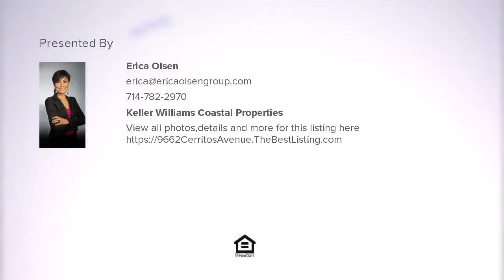9662 Cerritos Avenue, Anaheim, CA Presented by Erica Olsen.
Contact Erica Olsen for more information.

Are you a car, toy or RV enthusiast? Do you love entertaining and outdoor living?  Are you a gourmet cooking connoisseur?  Be first in line to see this Anaheim wonderland!  This stylish and stunning 3 bed, 2 bath, 1,213 sq. ft home is ready for your family to create a legacy of memories!  As you walk into the home, you will find a beautifully remodeled kitchen with an expansive breakfast bar and the perfect counter space for gourmet cooking. It is fully equipped with stainless steel convection oven/gas stove, dishwasher, floating range hood, granite counter tops, designer pendant lights and tons of cabinet storage.  The kitchen opens up to the dining and living rooms; perfect for entertaining. The living room has floor to ceiling windows that let in tons of natural light and open up to the expansive backyard.  The fireplace is finished with Italian marble and a custom mantel.  The home has 3 spacious bedrooms illuminated by natural light from floor to ceiling windows, as well as vaulted ceilings.  The hall bathroom has been remodeled with Italian marble matching the fireplace and a custom tile surround. The 7,680 sq. ft lot has a large landscaped area, a partially covered patio with café lights, and tons of outdoor seating space.
The home has smart home recessed lights, heating and cooling, an alarm and security camera system. It features crown molding, laminate flooring, newer plumbing and electrical, RV access, 4 parking spaces as well as the detached 2-car garage.